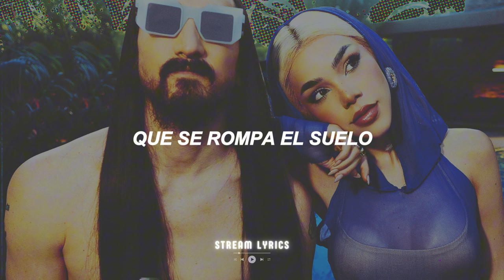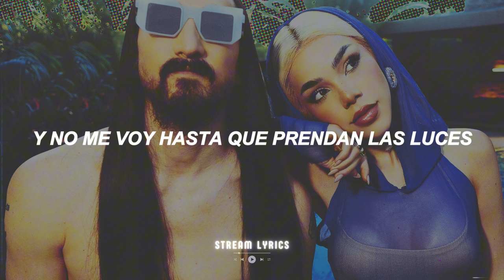Kenia OS & Steve Aoki - Replay [español + lyrics]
♫ ♬ ♪ ♩ ♭ ♪    𝔩𝔢𝔱𝔯𝔞/𝔩𝔶𝔯𝔦𝔠𝔰     ♫ ♬ ♪ ♩ ♭ ♪

[Verso 1]
Ya tengo pronóstico, descontrol
No vamo'a ver el sol
Y si tú confías, tráeme dos
Y más frías que su corazón

[Pre-Coro]
No dejemos pa' mañana lo que podemos hacernos hoy (Tonight)
Este party no se acaba
Y si acaba, es porque me voy
Y no me voy hasta que prendan las luces
Hasta que la vista se nuble
Y olvidemos nuestro pasado
Que este feeling se haga costumbre
Que se rompa el suelo

[Coro]
Baila, na-na-na-na
Baila, dale replay
Baila, na-na-na-na
Baila, dale replay
Baila, na-na-na-na
Baila, dale replay
Baila, na-na-na-na
Bai-bai—

[Verso 2]
Ventе, que se prendió mi gеnte
Confía en tu mix y vente
El crew siempre presente
Mix it up, tírame un beso
Spice it up, dame más de eso
Take it off, muévelo lento (Muévelo lento)

[Coro]
Baila, na-na-na-na
Baila, dale replay
Baila, na-na-na-na
Baila, dale replay
Baila, na-na-na-na
Baila, dale replay
Baila, na-na-na-na
Bai-bai—
[Outro]
Bai—